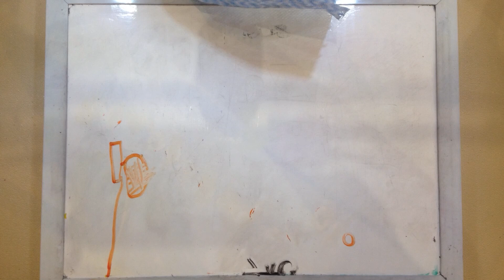Barossa Regional Gallery 14th Nov 2018 Random